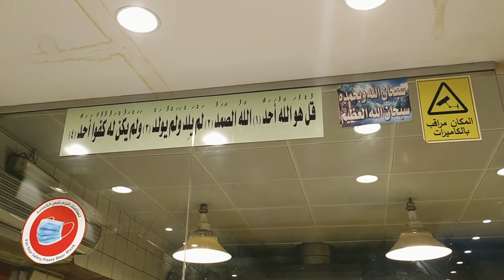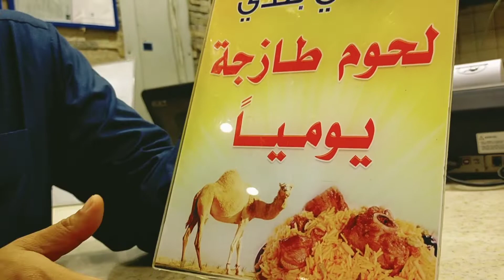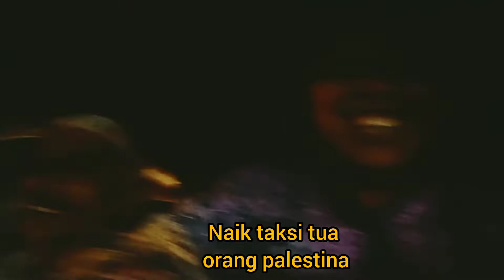mencoba Unta muda balibul, bayi unta lima bulan, di Restoran Kabsa Kabsi al-aziziyah Makkah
mencoba Unta muda balibul, bayi unta lima bulan)di Restoran Kansa Kabsi al-aziziyah Makkah bersama Bani qurrotin 24  2022